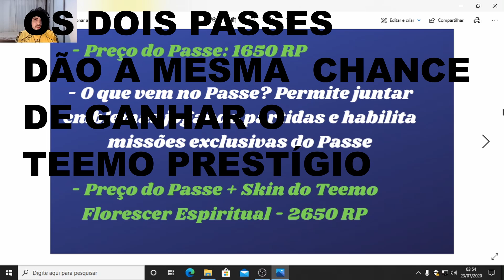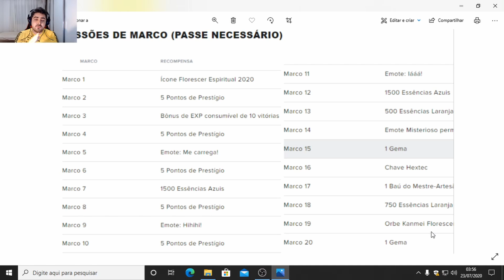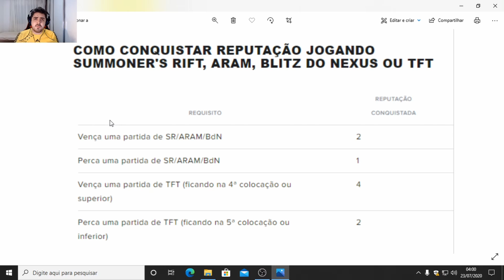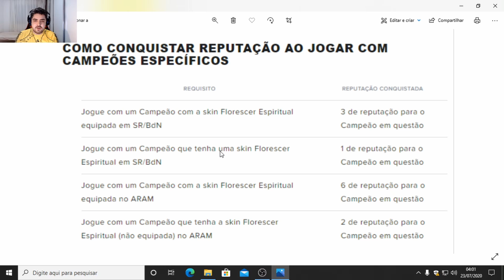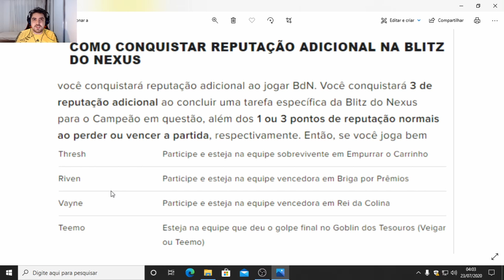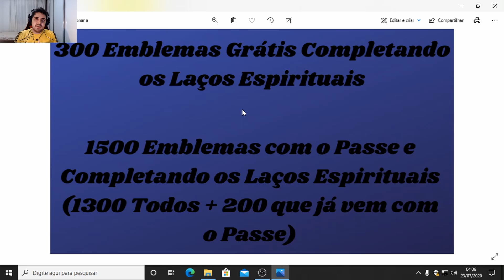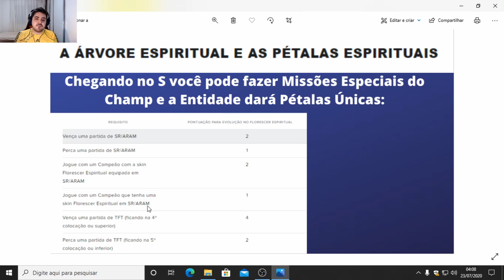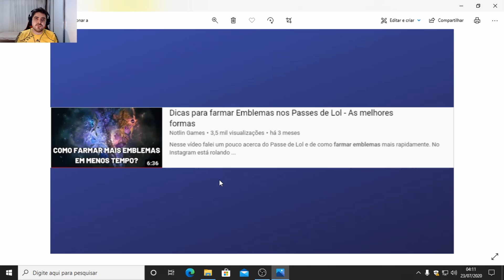Como farmar Emblemas e fazer as Missões dos Laços Espirituais - Evento Florescer Espiritual do Lol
Querendo habilitar o Teemo Florescer Espiritual Prestígio ou 100 Pontos Prestígio no Passe Florescer Espiritual? Nesse vídeo dei dicas da melhor forma de farmar emblemas e de como conseguir reputação mais rapidamente, para assim completar as Missões dos Laços Espirituais no Evento Spirit Blossom do League of Legends com Lillia, Yasuo, Ahri, Yone e muito mais.

Tempos do vídeo:
- 00:00-01:46 - Skins Prestígio
- 01:46-03:20 - Farm Emblemas TFT
- 03:20-09:34 - Reputação Laços Espirituais
- 09:34-11:47 - Pétalas Laços Espirituais
- 11:47-12:52 - Conclusão Farm Emblemas